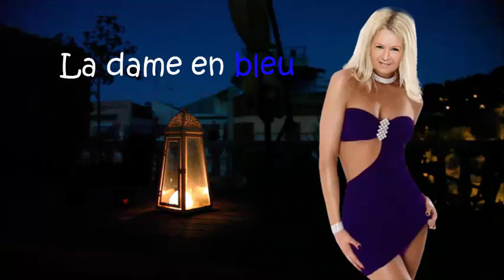La Dame en Bleu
Lisette Sirois